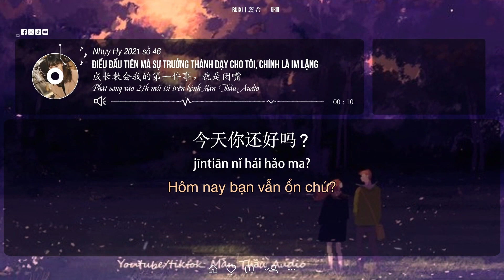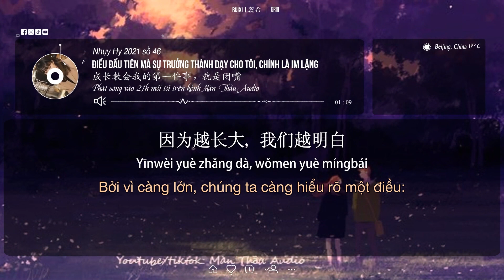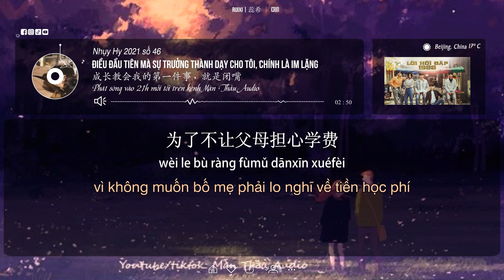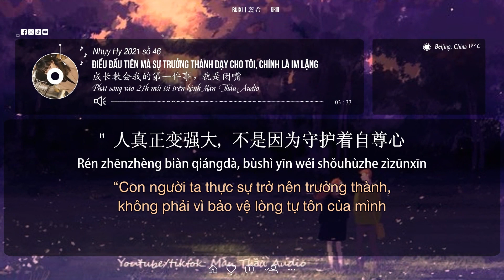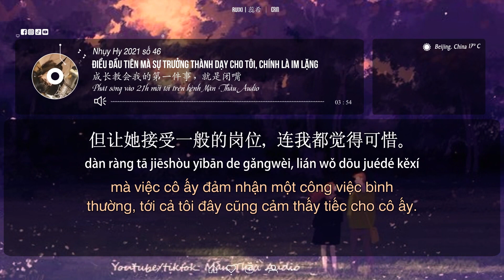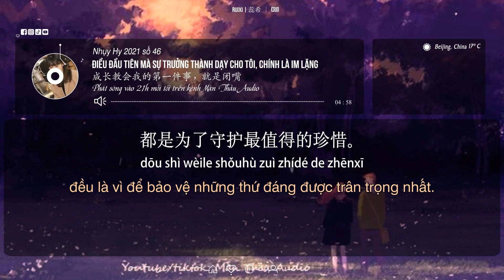Nhụy Hy 2021 | số 46 | Điều đầu tiên mà sự trưởng thành dạy cho tôi, chính là im lặng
Tên bài: 成长教会我的第一件事，就是闭嘴
Giọng đọc: Nhụy Hy 蕊希